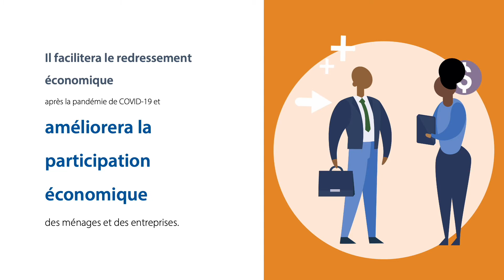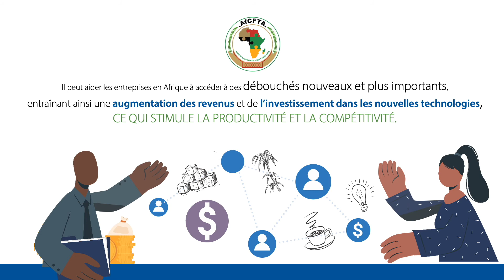REA CHAPITRE 2